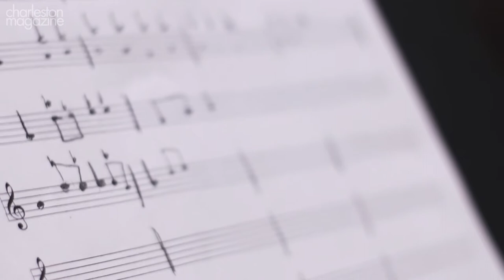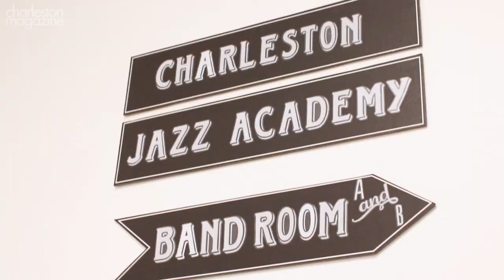Charleston Jazz Academy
The Charleston Jazz Academy seeks to explore, nurture, and grow jazz music in the Lowcountry.